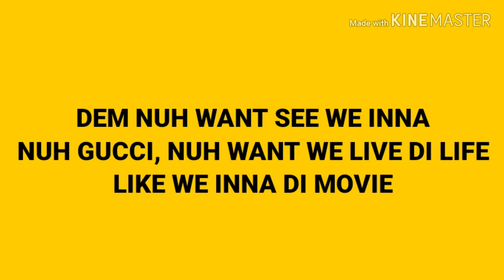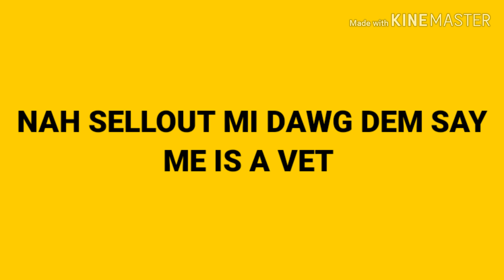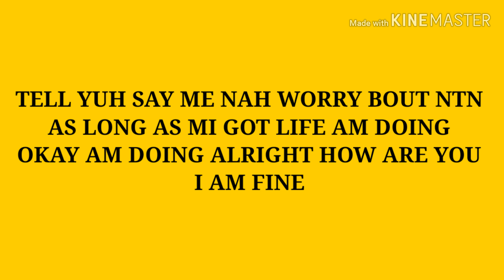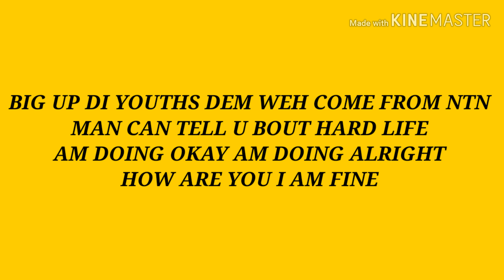Teejay -From Rags to Riches (Lyric video)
This video was made so that people can get a better understanding on the lyrics used...
*I OWN NO RIGHT TO THIS SONG WHATSOEVER*